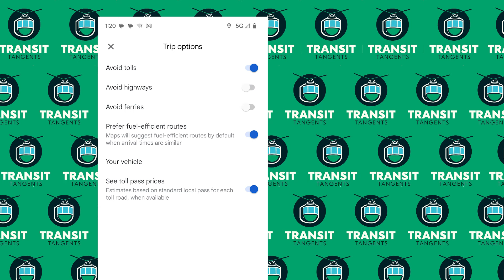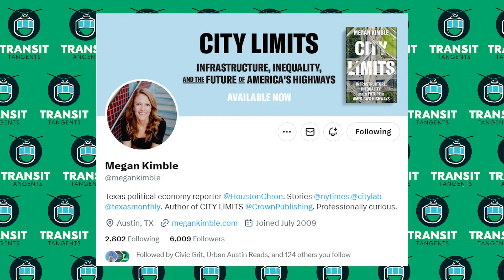Toll Roads Explained: Are They Worth It?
The history of toll roads goes way back to some of the earliest civilizations! On this episode we cover some of the oldest within the US, as well as discuss when toll roads are a good idea versus a bad one. There is some nuance and fascinating history included in this episode!

Let us know what you thought of this episode! Does your area have too many toll roads? Not enough? What are your thoughts on the subject? Let us know!

New episodes come out every Tuesday! You can also listen to us on your favorite podcast platforms!

Chapters:
00:00 - The History of Toll Roads
10:43 - Tolling on Interstate Highways
15:40- Different Types of Tolling Today
17:17- How do we Pay for Our Roads?
26:25 - Final Thoughts